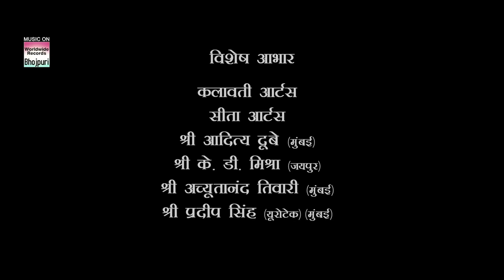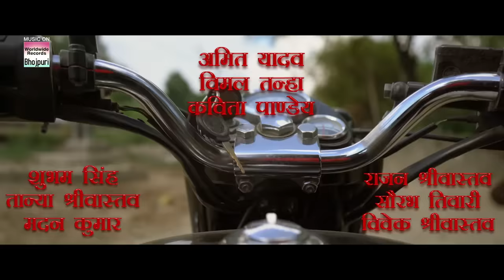KALYUGI BRHMACHARI (FULL MOVIE) Arvind Akela Kallu Richa Dixit Bhojpuri Movie 2024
Movie Name: Kalyugi Brhmachari
Banner: Kashvi Arts
Presenter: Mr. Ram Krishna Upadhyay
Mrs. Kalavati Upadhyay
Starcast: Arvind Akela Kallu, Richa Dixit, Manoj Tiger,
Sukesh Mishra, Ram Mani Tripathi, And Others
Producer: Anil Kumar Upadhyay
Director: Anil Kumar Upadhyay
Story: Sanjay Rai
Dop: R R Prince
Music Director: Sajan B Mishra, Vaibhav - Raju
Lyrics: Shekhar Madhur, Ashutosh Tiwari
Choreographer: Ram Devan
Action: Dinesh Yadav
Art director: Amarnath Gupta
Editor: Harihar Singh
Marketing head: Dilshad Shah Warsi
Visual promotion: Arun D Yadav
Music on: Worldwide Records